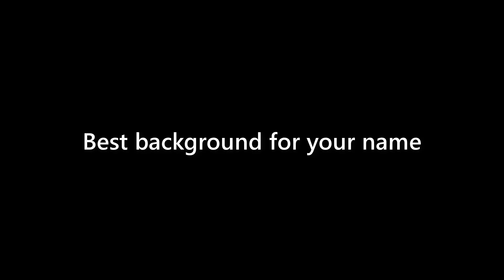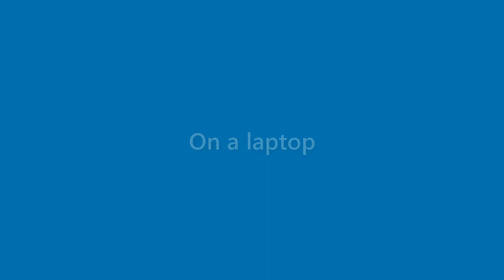Elliot Anthony - appearance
Name Look - Elliot Anthony - appearance. In this video we present "Elliot Anthony" name look and feel in various scenarios.
This video will cover:
How does "Elliot Anthony" look as a personal letterhead?
How does "Elliot Anthony" look on a business card?
How does "Elliot Anthony" look on a computer/laptop screen?
How does "Elliot Anthony" look with different background colors?
How does "Elliot Anthony" look with various fonts?